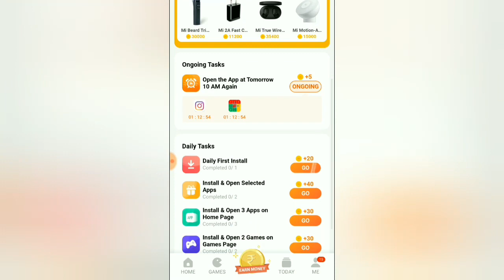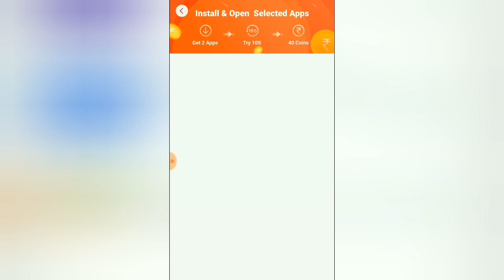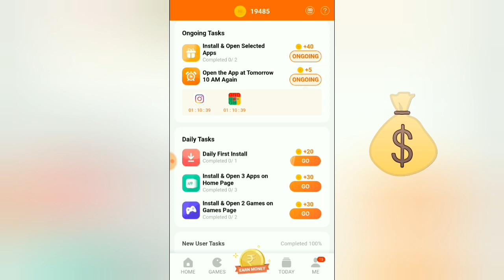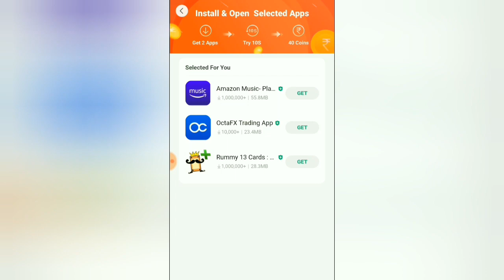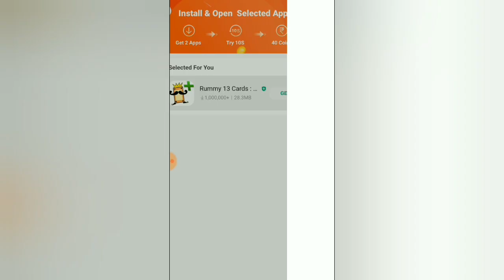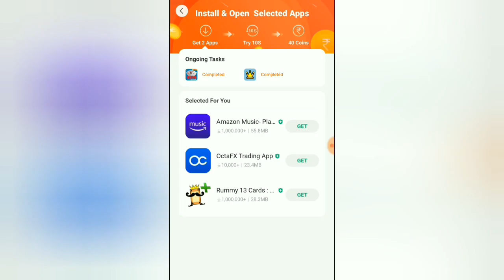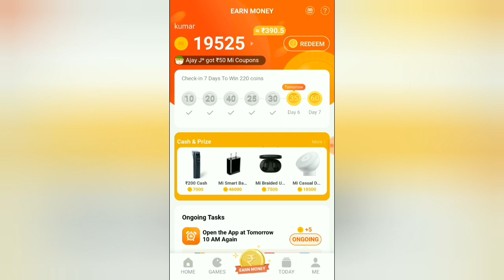mi getapps install & open Selected apps में कोई app show नहीं हो रही?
getapps
shubham notiyal
stock in
mi get app hack
stock out
get app new contest
mi getapps
getapps Related Q&A
ShuBhAM Notiyal
mi Coin Earn
Earn money
q&a pqrt 2
mi trimmer out of stock
earn money
mi Band 4
haylou solar smart watch
comparision
mi Band vs haylou watch
best choice
free product Redeem
xiaomi phone getapps
stock Time
Redeem Time
10am
3pm
8pm
accurate Time
Earn money
stock in
time fix
Products remove
prizes removes
Redeem kase kare
stock in
extra Coin
Products Redeem
miui 11 hack trick
11 miui get app
getapps miui11
230 plus coin earn
captcha code hack
captcha fill automatically